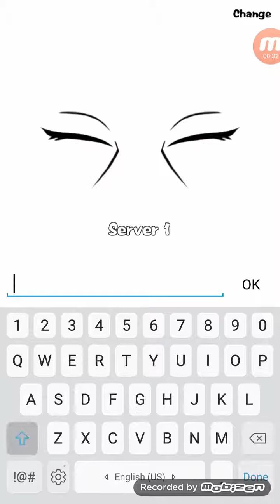Tap Ninja (Naruto)